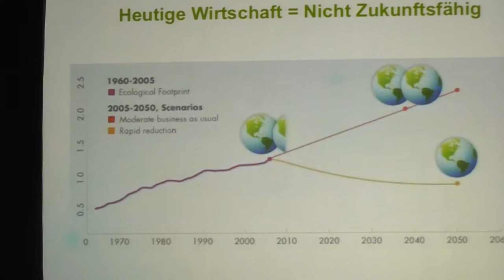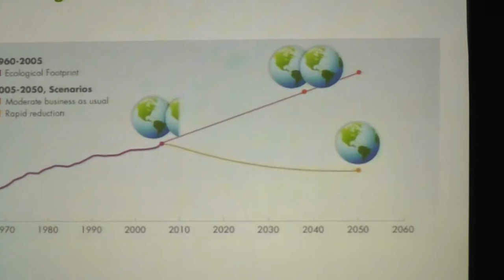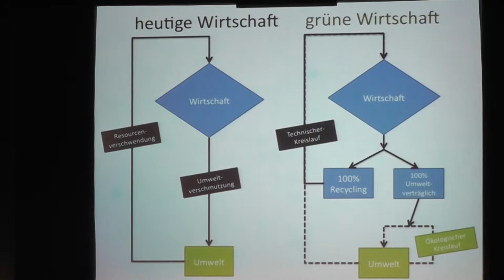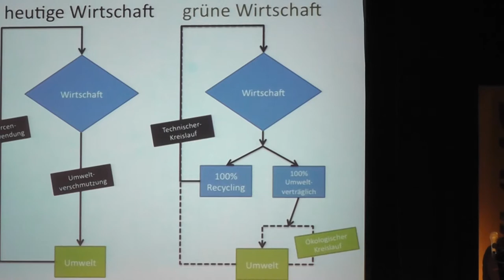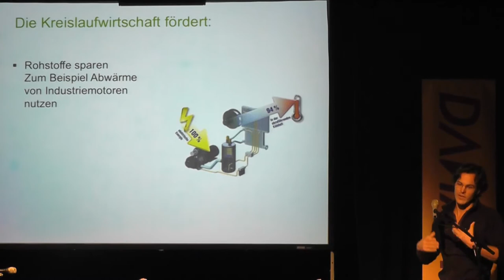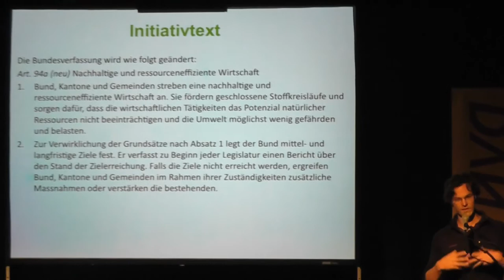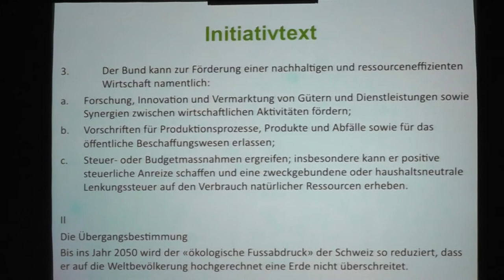DANACH, Bastien Girod, Grüne Wirtschaft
Bastien Girod, Umweltwissenschaftler und Politiker (bastiengirod.ch): Ist Kreislaufwirtschaft in allen Wirtschaftsbereichen umsetzbar? Was wären die Konsequenzen, falls die Initiative angenommen und umgesetzt würde?